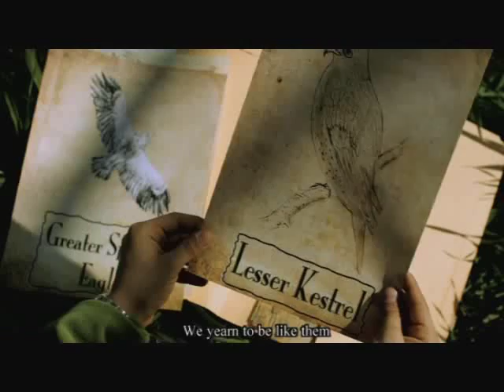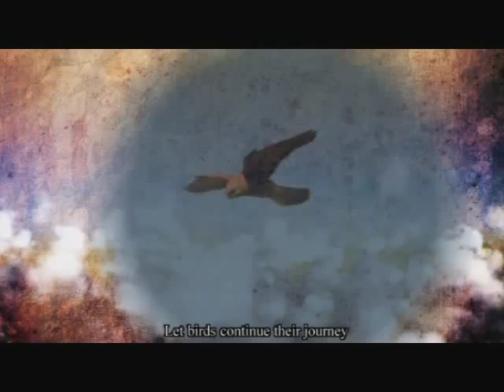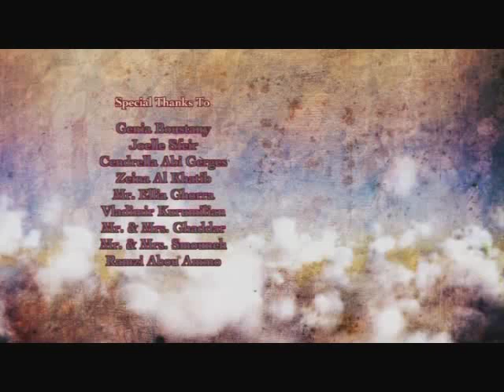طيورٌ مُهاجرة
كليب غنائي من انتاج برنامج الأمم المتحدة الانمائي - مشروع الطيور المحلقة والمهاجرة بالتعاون مع وزارة البيئة اللبنانية والممول من مرفق البيئة العالمي.
الألحان للفنان وجدي شيا، الكلمات للدكتور سليم حمادة، الاخراج لفرح شيا، الترجمة لنادر خوري